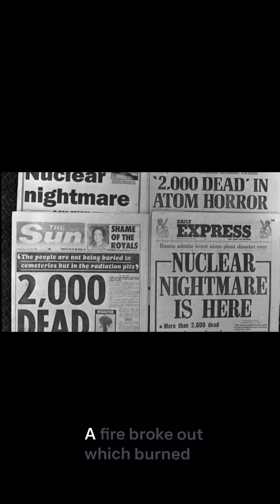The Chernobyl incident ( part 1 )‼️☢️